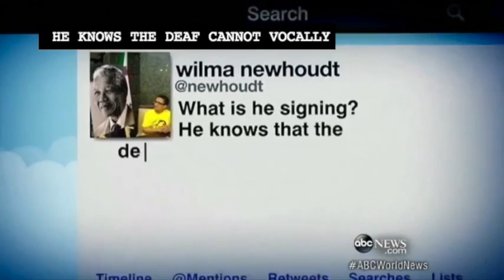ASL Morning Message Special Edition: 'Fake Interpreter'